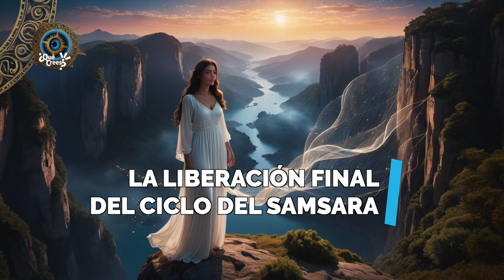🌙EL SORPRENDENTE PODER de los SUEÑOS LÚCIDOS: ¿Puerta al Más Allá?🚪✨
🌙 ¿Alguna vez has experimentado un sueño en el que sabías que estabas soñando? 💤 Los sueños lúcidos no solo son fascinantes, sino que también podrían ser la puerta a otras dimensiones o al más allá.Descubre cómo algunas culturas y científicos creen que los sueños lúcidos podrían ser la clave para entender lo que sucede después de la muerte 🚪✨
Descubre cómo culturas antiguas como la tibetana utilizaban los sueños lúcidos como una herramienta espiritual poderosa y cómo la ciencia moderna está empezando a desentrañar los misterios de este fenómeno. ¿Son solo fabricaciones de la mente o una conexión con otras realidades? 🌌
Quédate con nosotros hasta el final para aprender más sobre este misterioso mundo y cómo podrías empezar a controlar tus propios sueños. 🔔👁️